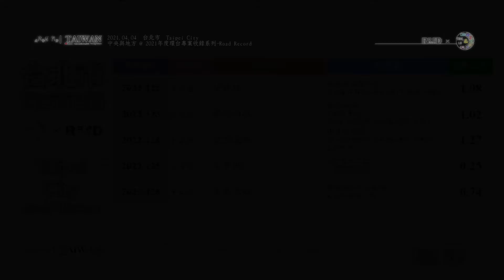[RunaroundTAIWAN] Road Record：V. 2022-Vol. 22 Taipei City-Bo'ai Western 【中央與地方專案-22-台北市(博愛西區篇)】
【2022道路收錄專案】中央與地方專輯
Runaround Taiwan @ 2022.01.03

【收錄路段】路段完整資訊介紹請參以下連結

【聲明事項】
1. 本支影片背景音樂使用授權素材資料庫。
2. 本片所有拍攝畫面均為本版管理作者所有，
3. 影音僅限於貴司「無營利目的」之使用。
4. 路程中出現的任意交通違規與危險行為切勿效仿，
5. Youtube於播映時出現之廣告非本專區資料，關聯無涉。

[以下空白]